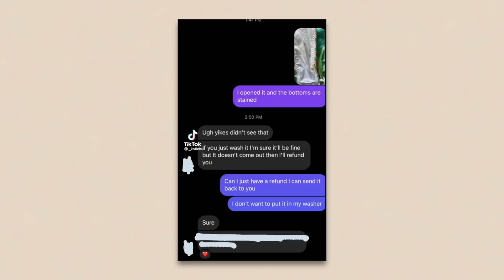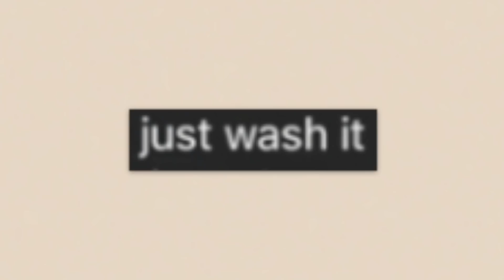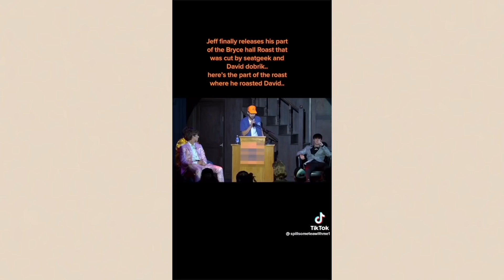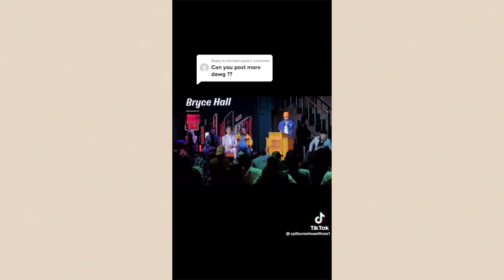JEFF WITTEK ROASTS DAVID DOBRIK